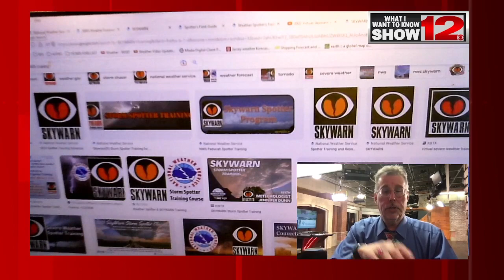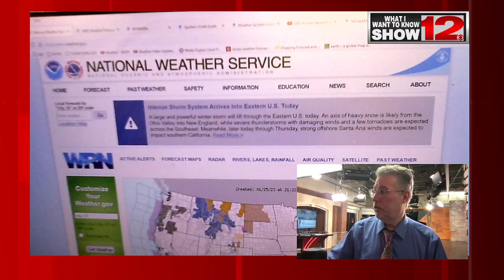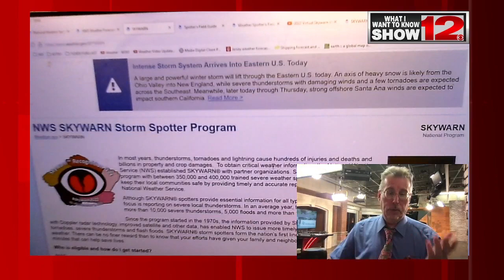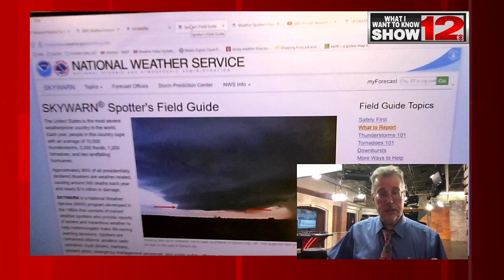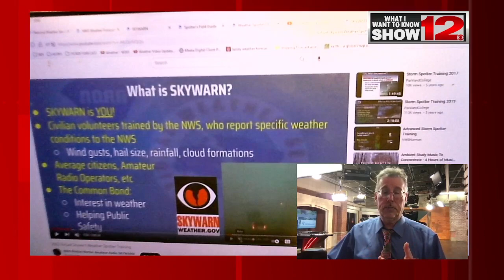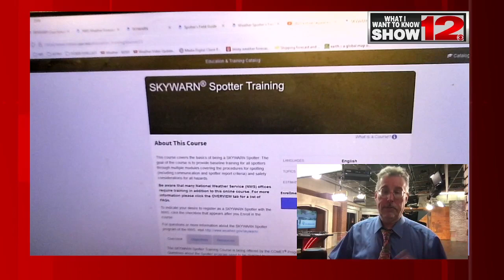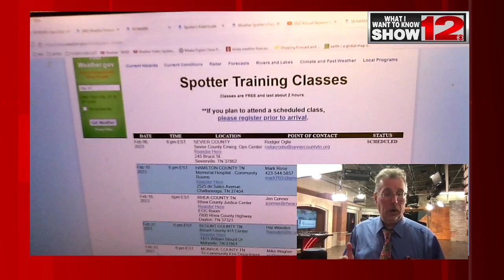THE WHAT I WANT TO KNOW SHOW: SKYWARN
Welcome to the new WDEF What I Want To Know Show, taking a look at various topics. This week, we take a look at the National Weather Service volunteer storm spotter organization: Skywarn, and upcoming training sessions available in the Tennessee River Valley.